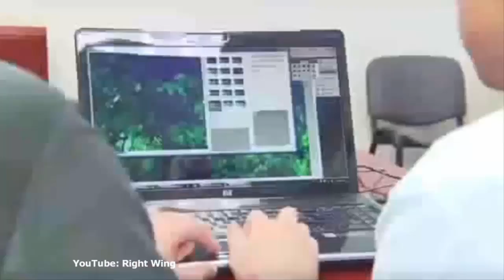INVISIBLE ARMY SUIT! Most Advanced Military Technology of The Future Compilation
The REACT Channel, from Z-React, features a diverse lineup of the shows that covers science and technology shows that feature a large family of Reactors of all generations, including the Z-React staff that make all the videos! For newcomers, we’ve been making some of the web’s most popular series on this channel and across the web for over a decade!